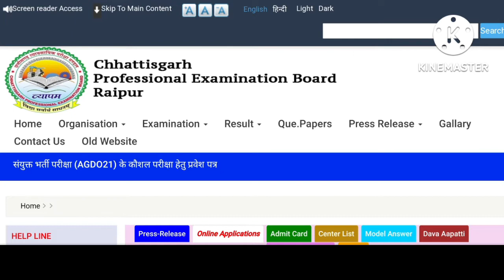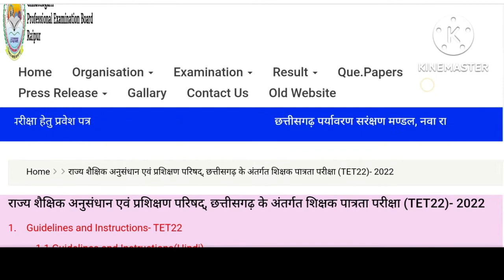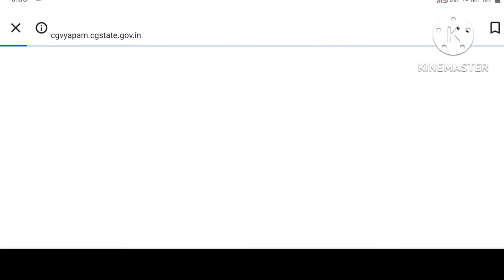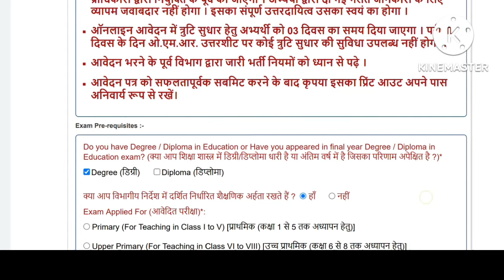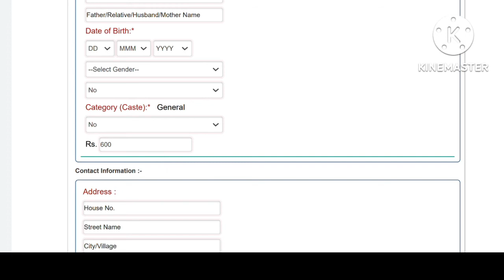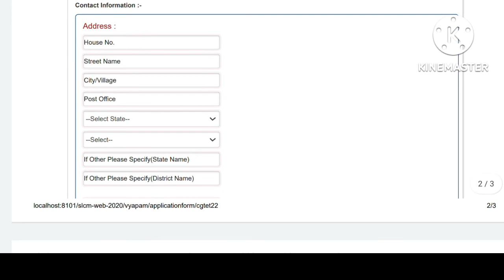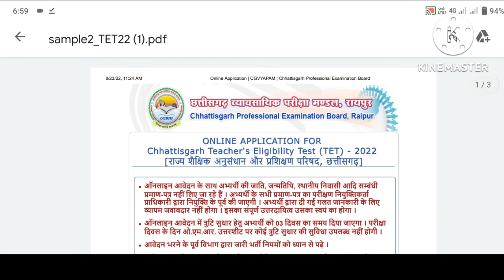CG TET 2022 Form Fill Detail || छत्तीसगढ़ शिक्षक पात्रता परीक्षा 2022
CG TET 2022 Form Fill Detail || छत्तीसगढ़ शिक्षक पात्रता परीक्षा 2022 ‎@SKC TECH